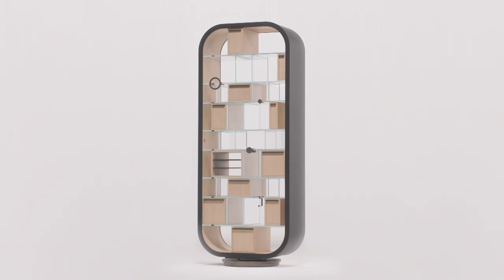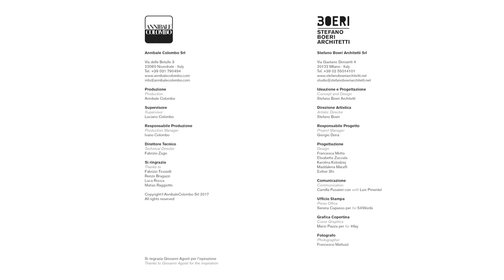mettitutto | stefano boeri architetti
A threshold device absorbing the multitude of our daily accessories.

Concept and Design: Stefano Boeri Architetti
Artistic Director: Stefano Boeri
Project Manager: Giorgio Donà
Design: Francesca Motta, Elisabetta Zuccala, Karolina Kolodziej, Maddalena Maraffi, Esther Shi

Production: Annibale Colombo

Video produced by: The Blink Fish
Producer: Paolo Soravia
Assistant producer: Antonio Guarrella
Dop: Stefano Etter
Camera operator: Niccolò Di Guida
Art Buyer: Francesca Caccia